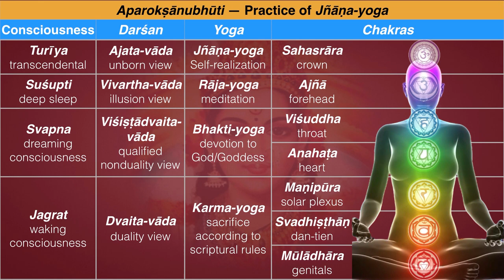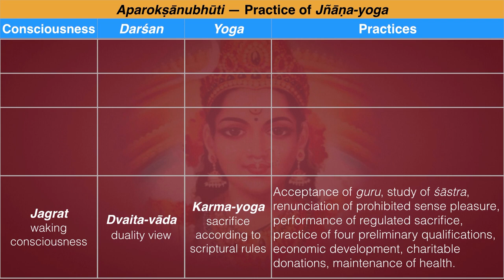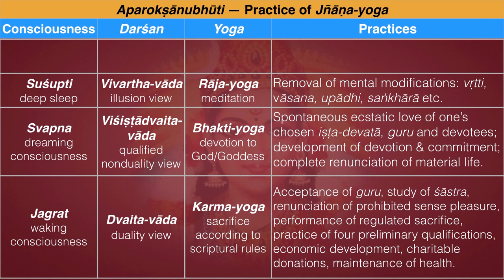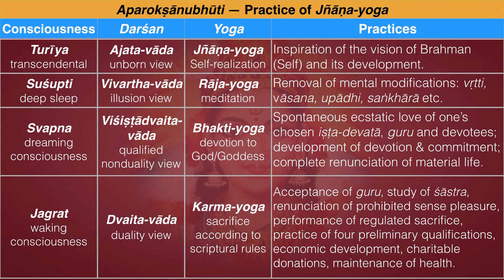Aparokṣānubhūtiḥ: Practice of Jñāṇa-yoga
Actually I’m on retreat, but I want to share these insights before they evaporate. Practice of Jñāṇa-yoga does not take place in isolation, but rests on the foundation of continuous and successful practice of karma-yoga, bhakti-yoga and rāja-yoga. We will explore these issues in detail as we go through the text, but we go over them here as an introduction and overview to the whole series on Śrī Aparokṣānubhūtiḥ.